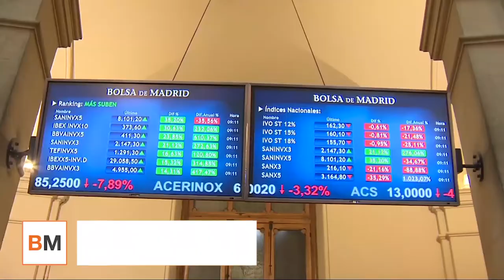El Ibex estrena con fuertes alzas una semana de BCE, Consejo Europeo y resultados